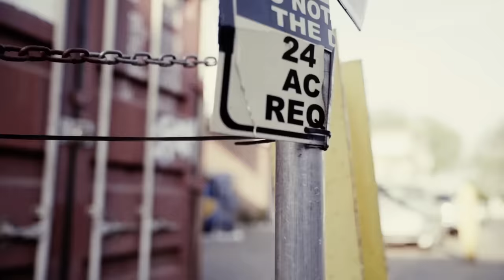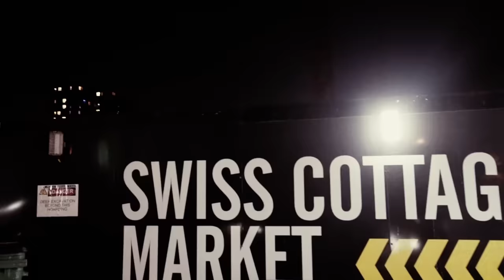Kilo Jugg - Taken (Music Video)